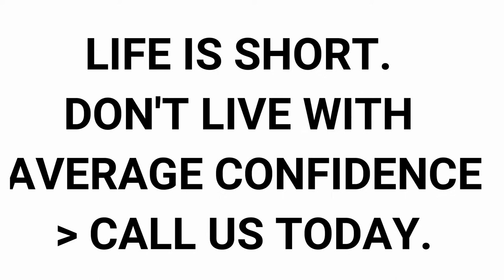A Day in The Life of a Public Speaker